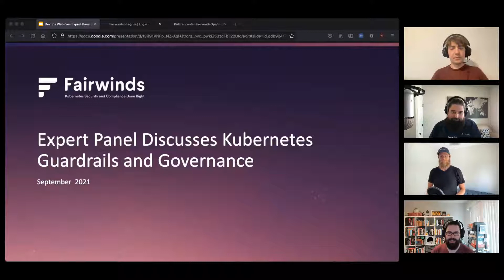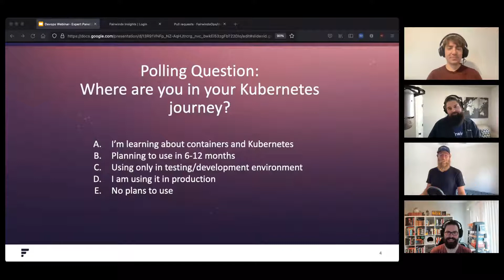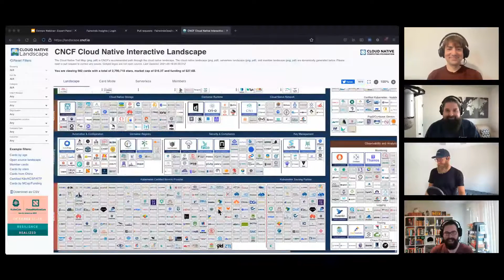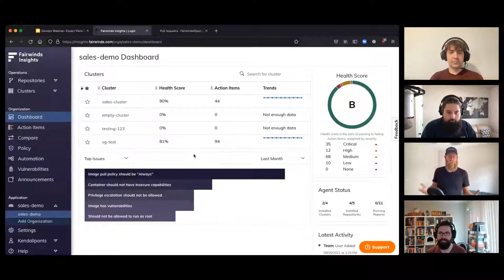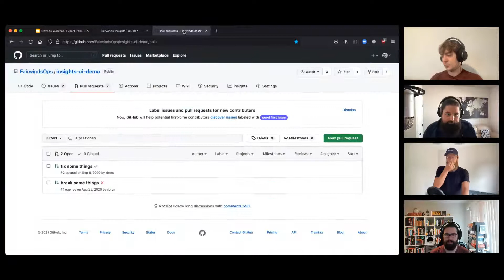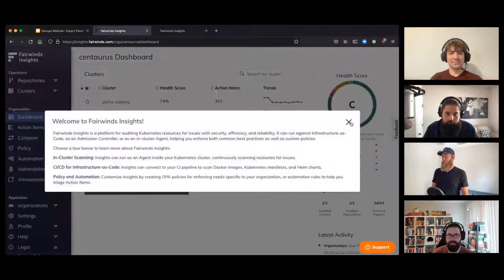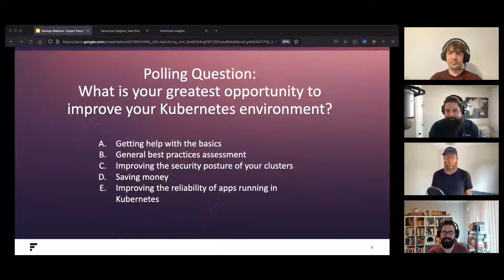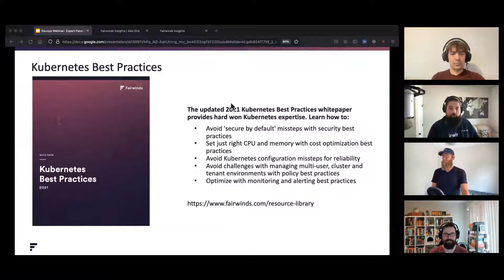Kubernetes Guardrails and Governance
Join a panel of Kubernetes experts as they discuss Kubernetes challenges including how to put controls around an ever-changing, chaotic environment, when security alerting is needed, and how ops teams can enable developers to use self-service.

The panel includes Kubernetes experts who have managed hundreds of Kubernetes clusters and been responsible for making the platform production-ready. Panelists will discuss real-world experiences and challenges and how they solved those problems by putting in place governance around cost, security and reliability.

Experts will include:

Kendall Miller, President at Fairwinds: Miller was one of Fairwinds' first hires and has been around Kubernetes for 5+ years.
Robert Brennan, director of open source at Fairwinds: Brennan has more than 10 years of dev experience, three with Kubernetes and six years of open source experience.
Andy Suderman, director of R&D and technology at Fairwinds: Suderman has been exploring new nooks and crannies of the Kubernetes ecosystem and pushing the limits of what’s possible for more than five years now.
Aaron Friel, senior software engineer at Two Chairs: Friel has five years of Kubernetes experience including three years professionally managing clusters.